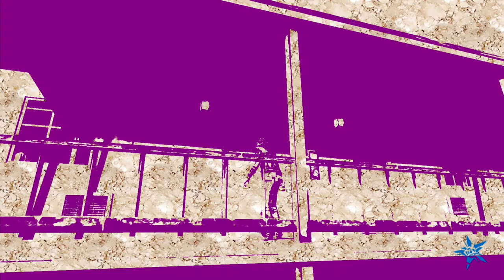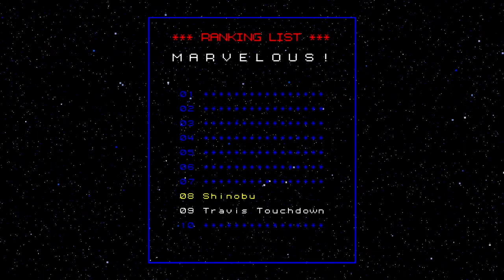英雄不再 #3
主角名字為特拉維斯（Travis Touchdown）。 請做好準備，因為故事即將展開。
一切都是從那晚開始的，那時我正在酒吧裡和一群辣妹喝酒。 在我還沒來得及意識到時，我已經在美國暗殺者協會（UAA）排行榜上位列第 11 名，不過前面還有 10 個混帳阻擋了我登上第一的位置。
The name's Travis Touchdown. Buckle up, 'cause this is how my story began.
It all started the night I was out drinking with some smokin' hot chick at the bar. Before I knew it, I was ranked #11 in the UAA (that's United Assassins Association)--with ten suckers standing in the way of me being #1.